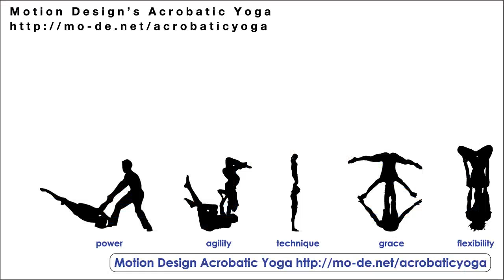Acrobatic Yoga Practice Session -W- Coach Christine Bewegungs-Architekt and Lex Peters